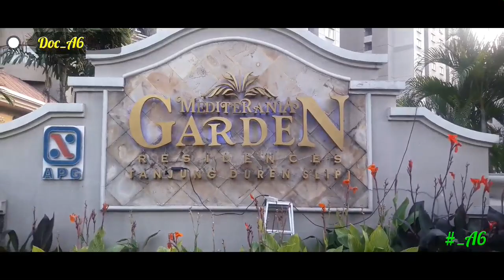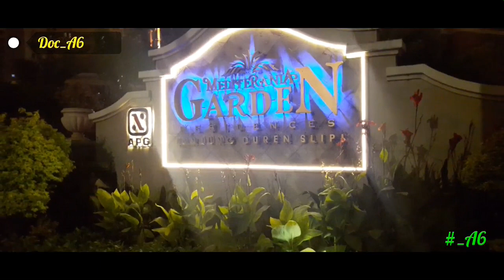Editing Interior Backlight logo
Backlight logo